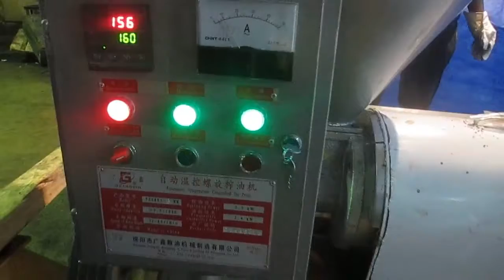Oil press machine - coconut oil press - palm oil press machine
Best brand for oil press machine